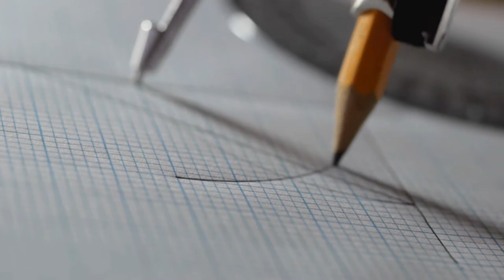Santiago De Molina, sobre el sentido de la arquitectura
Entrevista con el arquitecto Santiago De Molina en su reciente visita a la Universidad CEU Cardenal Herrera: tendencias, retos e internacionalización de los estudios de Arquitectura.